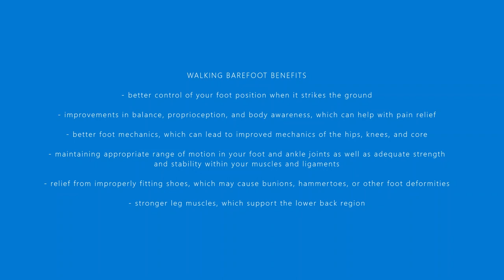Walking barefoot on a hot summer day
Walking barefoot on a hot summer day in a tropical country.
I left home without any shoes and walked barefoot the whole afternoon (about 4 hours).